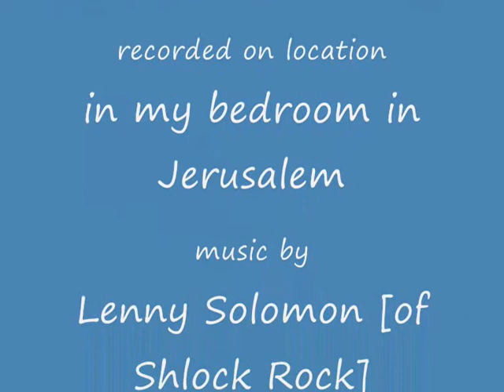Moving up - a vlog about life after moving to Israel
Adam aka ADM613 talks about life in Israel - ADM613 is a modern orthodox Jew who made aliyah [moved to Israel] 2 months ago. He spent his life working with Jewish teens and kids, in the UK & US with NCSY, Camp Moshava, Bnei Akiva, & Tribe.